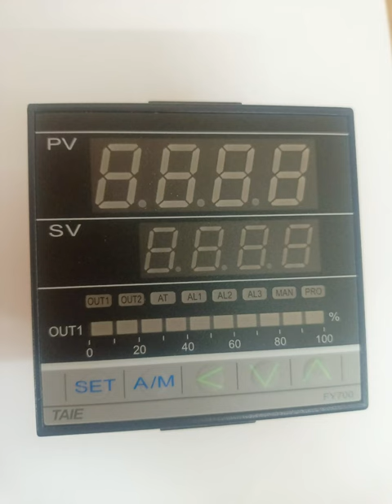DIGITAL PID CONTROLLER#TAIE#FY700-30310B#PRODUCT IMAGE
DIGITAL PID CONTROLLER
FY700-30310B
PRODUCT IMAGE